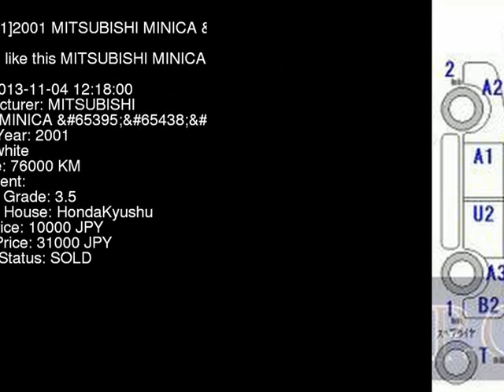2001 MITSUBISHI MINICA H42A - Japanese Used Car For Sale Japan Auction Import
2001 MITSUBISHI MINICA  H42A - Japanese Used Car For Sale Japan Auction Import H42A,MITSUBISHI,MINICA,jdmvip,vip,jdm,cars,japan,jdmvip.com,japanesecars,usedcars Japanese Used JDM Car For Sale At Auction in Japan for Import